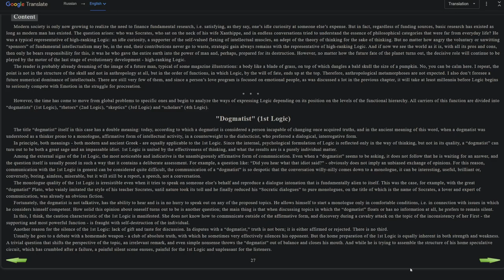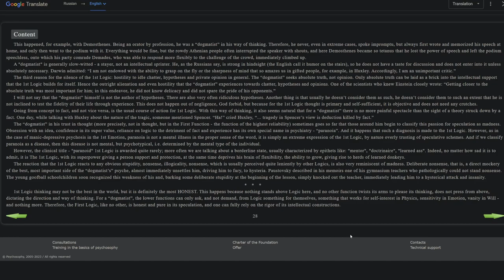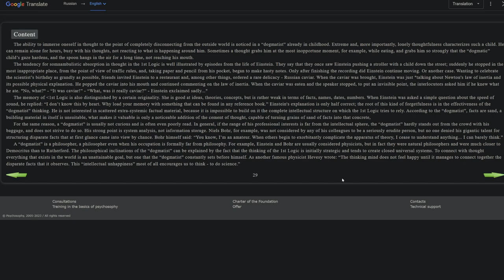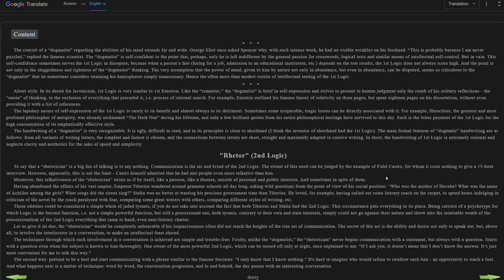Syntax of Love - First Logic